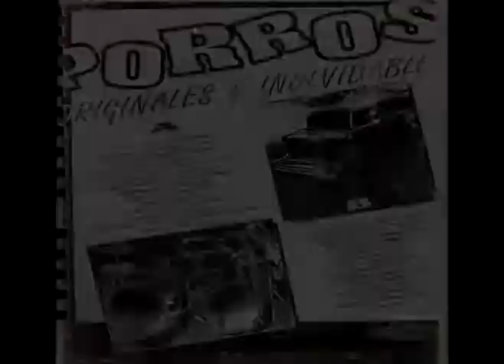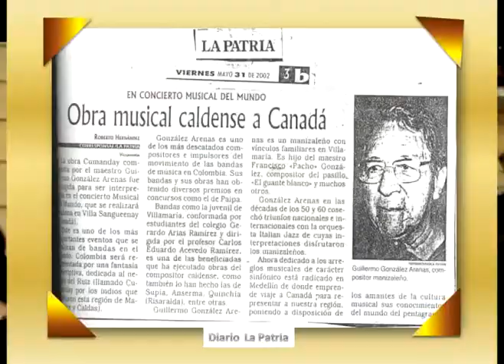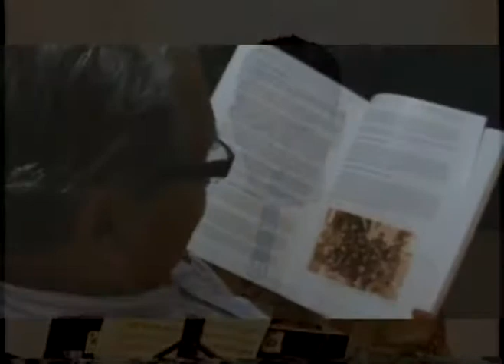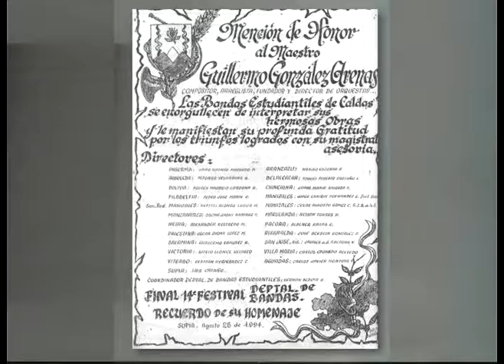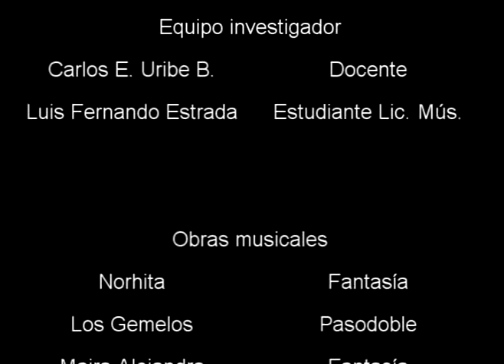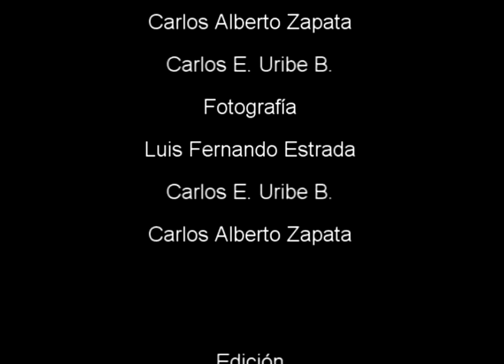Guillermo Gonzáles Arenas. Compositor y arreglista.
Video documental de la serie "Perfiles de Maestros" producida por Carlos E. Uribe B.
Este capítulo es un homenaje al Maestro Guillermo Gonzáles Arenas, compositor y arreglista, especialmente de música para bandas sinfónicas, uno de los pioneros en desarrollar el concepto de "fantasía" como estilo de composición musical y compositor de la obra que lo hizo popular "El muerto vivo".